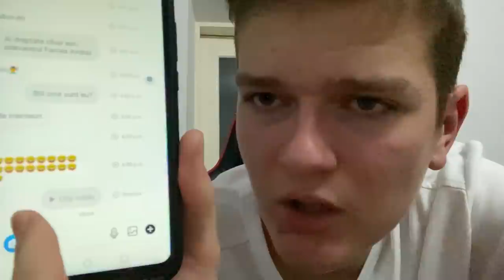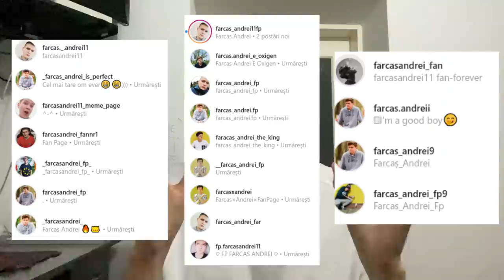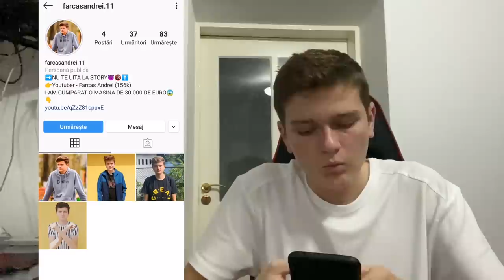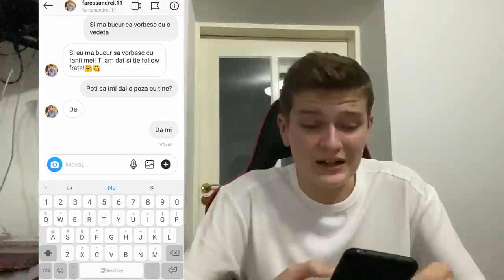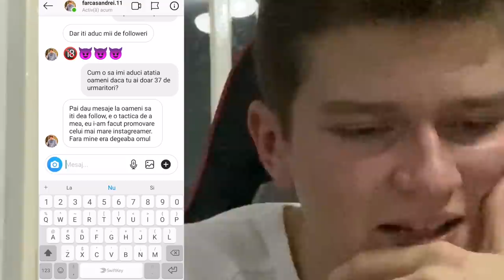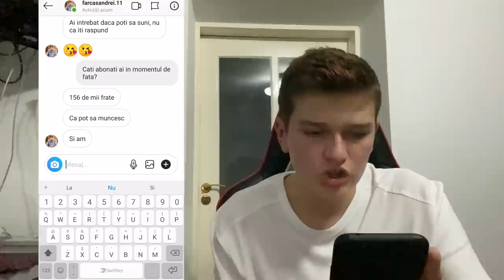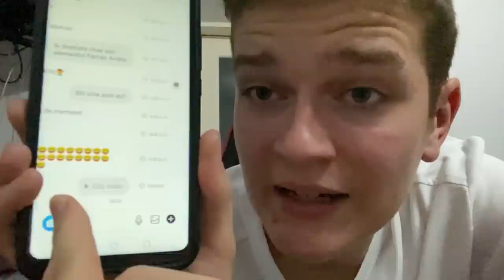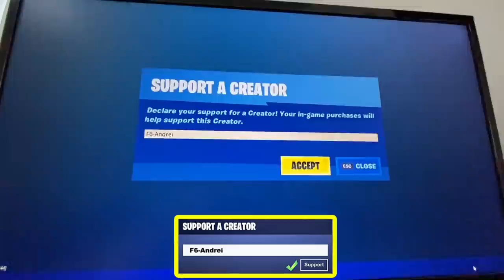VORBESC CU FALSUL MEU DE PE INSTAGRAM! (mi-a dat BLOCK!)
👉FACEM 10.000 LIKES?!👈
👉Follow aici pentru 5 ani de noroc - @farcasandrei11

👉Cod Fortnite: F6-Andrei
DACA VREI SA JOCI FORTNITE CU MINE TREBUIE SA:
1. Pune codul: F6-Andrei pe shop si cumpara ceva.
2. Add la F6 Andrei
3. JUCAM
Poti pune dovada ca ai cumparat ceva cu codul meu pe instagram si sa imi dai tag la @farcasandrei11

Sau cauta pe tiktok: @farcasandrei

O zi/seara faina!